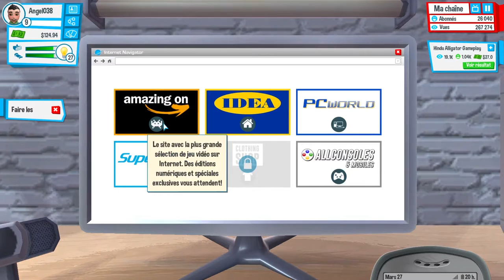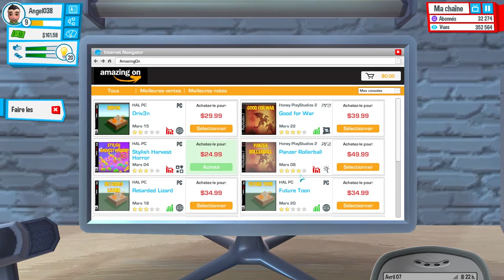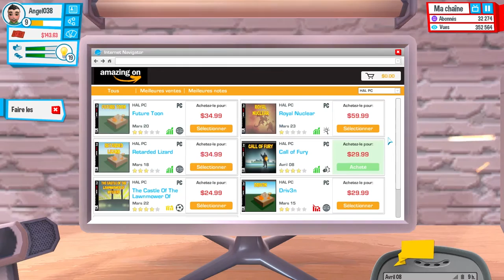Angel038 - Youtubers Life - Lets Play - EP3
Voici un nouveau Lets Play sur le jeu Youtubers Life!